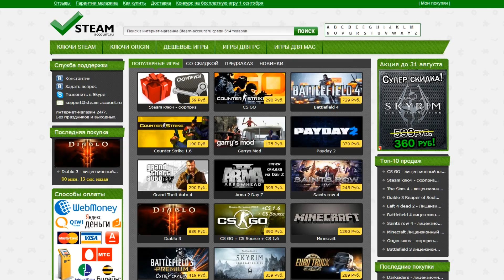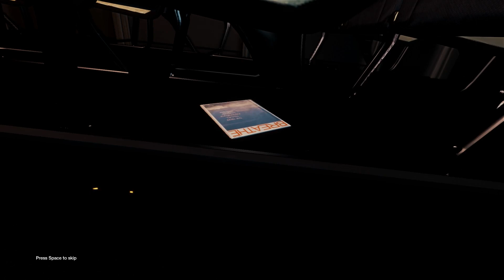The Forest - Аномалии в Лесу? WTF?! (Обнова v 0.06)